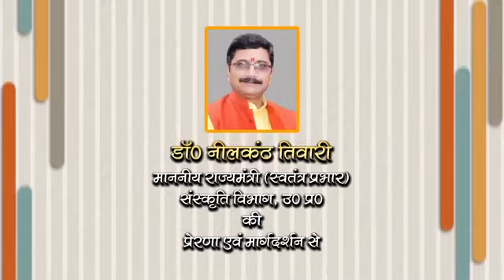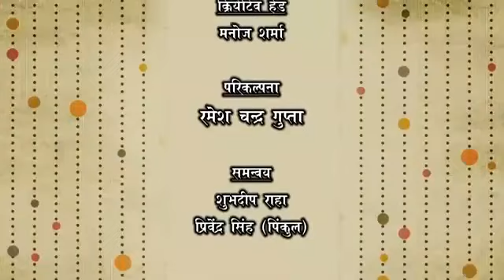रंग समागम 02 | गोपाल सिन्हा | भाग - 1 | Rang Samagam | Gopal Sinha | Part - 1 |Culture Department UP